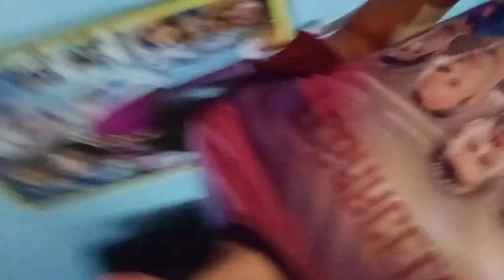yo pinto a mi prima